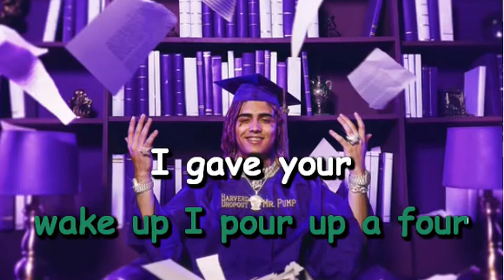SNIPPET KAPAOKE #4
Скоро...